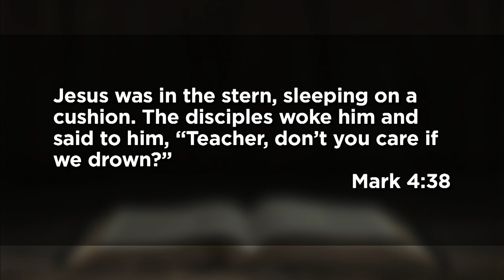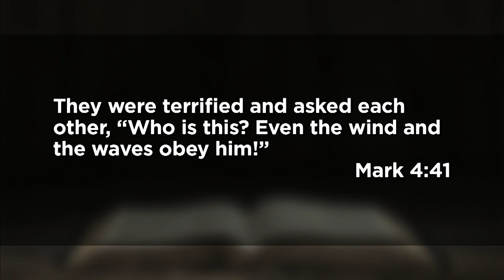June 20, 2021 (9:00) - On That Day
Dr. Jeff Ross preaches from Mark 4:35-41.